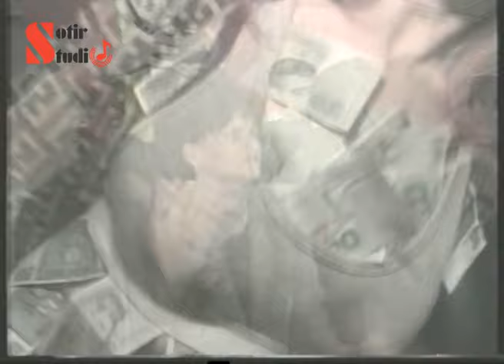02 05 2000 ODZACI 1 DEO Nada,Jasmina,Čogra,Sotir,Elvis,Cole,Dejan Kruščić,Sveta kauboj,Stale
Pevaci: Nada Čogra Jasmina Sotir
Harmonike: Dejan Kruščic i Cole
Violina: Elvis
Bas : Stale
Gitare: Sveta Kuboj i Vojkan sarma
Klavijature: Jova
Bubnjevi: Zigi